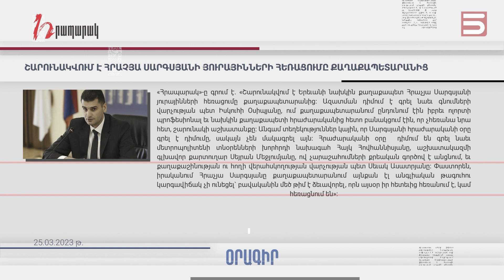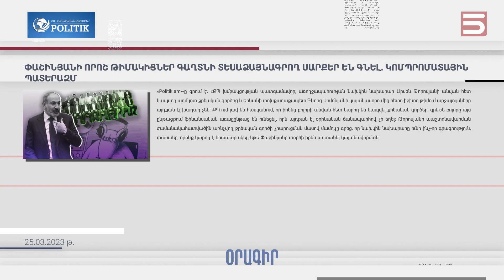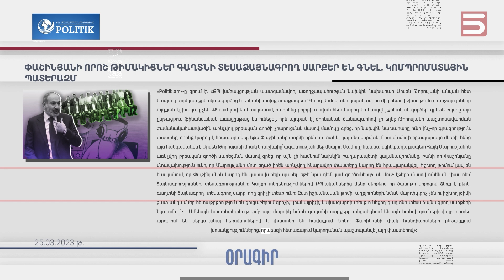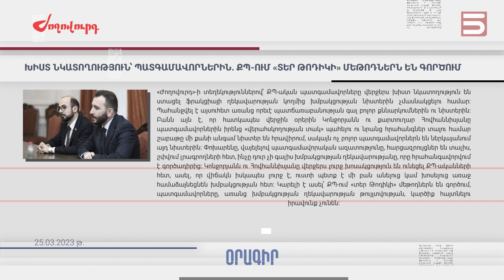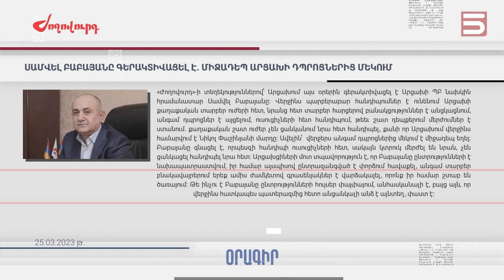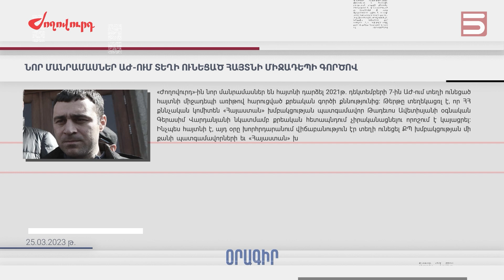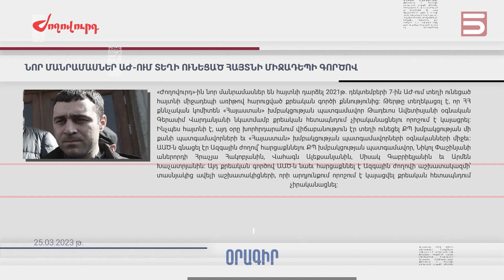Մամուլի տեսություն 25.03.23